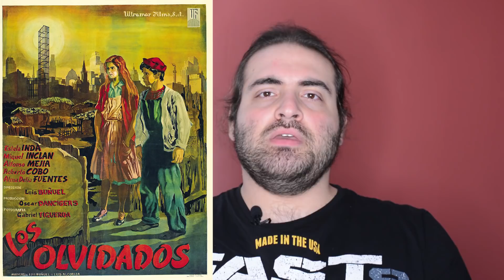Muadil #2 - OTOMATİK PORTAKAL / A CLOCKWORK ORANGE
Muadil'in yeni bölümünde Halil İbrahim Sağlam ve Haktan Kaan İçel, Kubrick'in olay yaratan filmi Otomatik Portakal / Clockwork Orange üzerinden anımsadıkları filmleri tavsiye ettiler.

3 iyi film, 1 kötü film olmak üzere keşif severler için öneriler sundular.

Haktan Kaan İçel